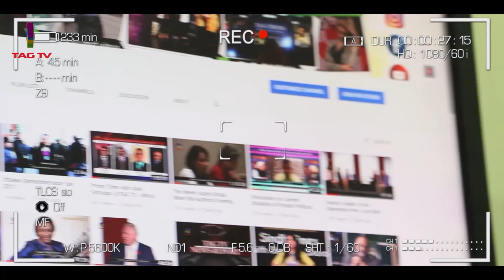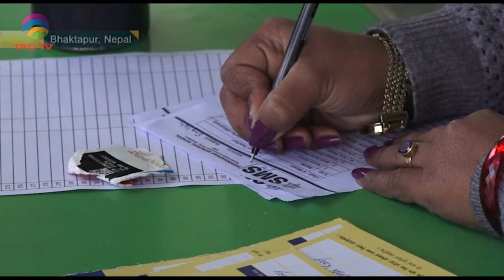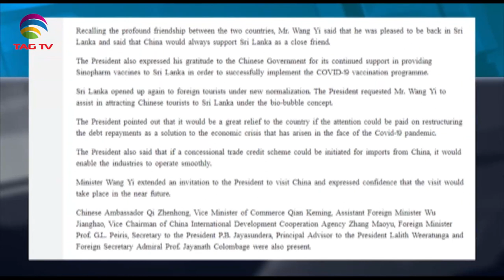People swamp markets in India - UN launches 'biggest ever appeal for Afghanistan'-SANewsline Dec11